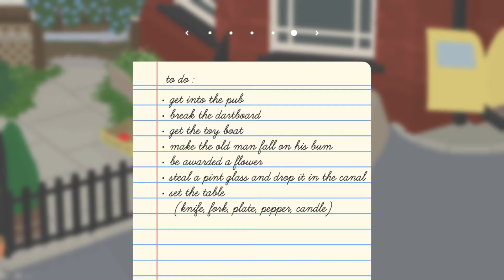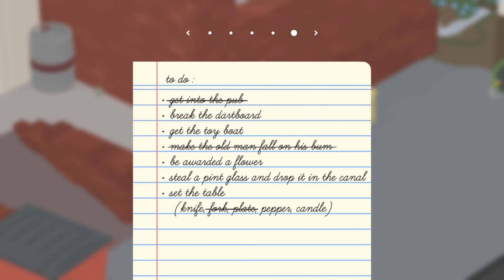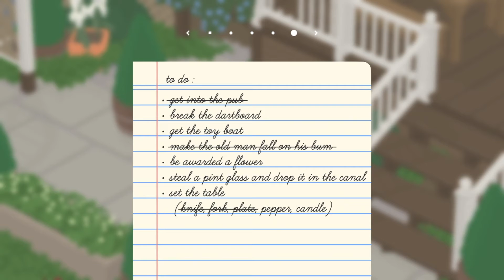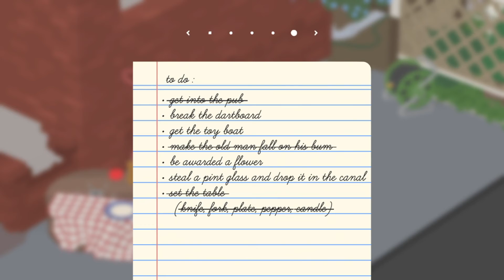An Ever-Growing Crime Spree!- Untitled Goose Game Part 4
Honk honk honk honk.